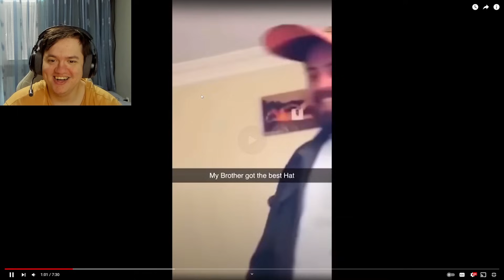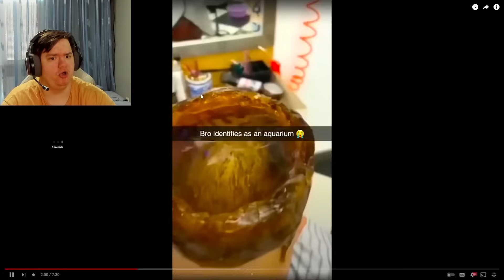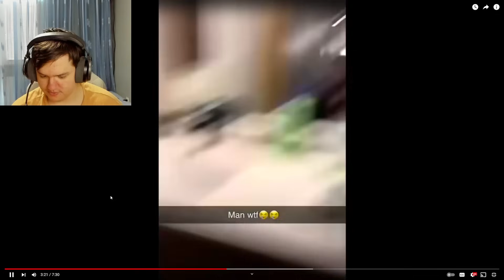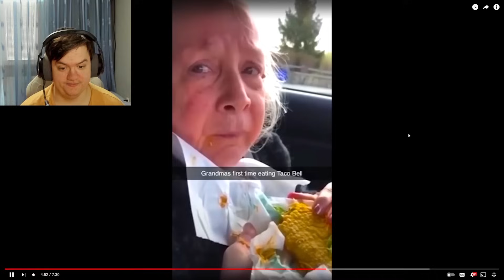INCEARCA SA NU RAZI CHALLENGE #7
Astazi continuam seria de incearca sa nu razi cu Picea!

^ Canalele de la care am reactionat